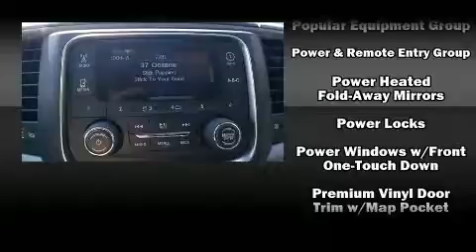2016 Ram 1500 Express 4x2 in Valparaiso, IN 46385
Grieger's Motor Sales
1756 US Highway 30 West

Sensibility and practicality define the 2016 Ram 1500 This 2 door, 3 passenger truck offers the features and options for which you've been searching. Smooth gearshifts are achieved thanks to the powerful 8 cylinder engine, and for added security, dynamic Stability Control supplements the drivetrain. Comfort and convenience were prioritized within, evidenced by amenities such as: variably intermittent wipers, a front bench seat, front fog lights, power door mirrors and heated door mirrors, a trailer hitch, a bedliner, and power windows. Premium sound drives 6 speakers, providing you and your passengers a sensational audio experience. Take assurance in side curtain airbags, providing head protection in the event of a severe collision. We pride ourselves in the quality that we offer on all of our vehicles. Please don't hesitate to give us a call.